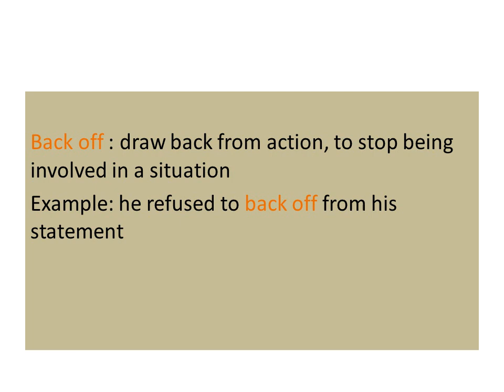english phrasal verbs with meaning and example..